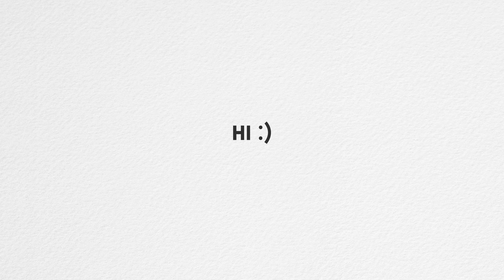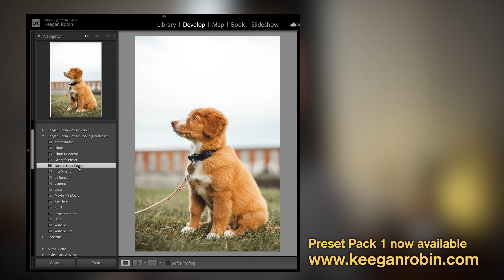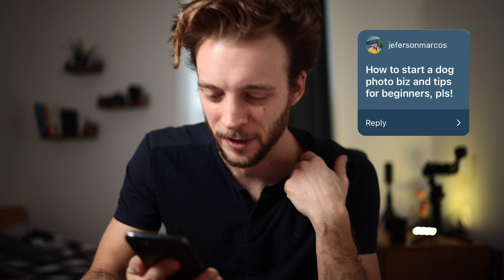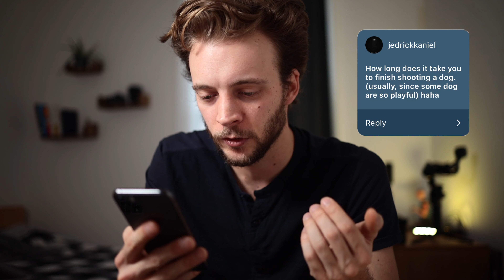How to Start a Dog Photography Business + more questions answered!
📸 𝗚𝗲𝗮𝗿 𝗶𝗻 𝘁𝗵𝗶𝘀 𝘃𝗶𝗱𝗲𝗼 (𝗔𝗺𝗮𝘇𝗼𝗻)
My Camera
50mm Lens
35mm f1.8

📸 𝗚𝗲𝗮𝗿 𝗜 𝗨𝘀𝗲 (𝗔𝗺𝗮𝘇𝗼𝗻)
EOS R
RF 24-105 f4
35mm f1.8
Canon Nifty Fifty
Samyang 14mm f2.8 (various mounts)
Lightweight Gimbal
Amazing Affordable Studio Light
Great Budget Vlog Mic
GorillaPod (Robust 3K pro!)
Affordable Travel tripod
Peak Design Everyday Backpack V2

📸 𝗚𝗲𝗮𝗿 𝗜 𝗦𝘂𝗴𝗴𝗲𝘀𝘁 (𝗔𝗺𝗮𝘇𝗼𝗻)
EOS RP
Affordable Shotgun Mic